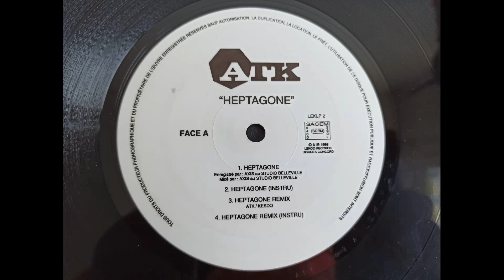INSTRUMENTAL - ATK - heptagone (remix) - 1998 - prod Kesdo - HIP HOP by MHT